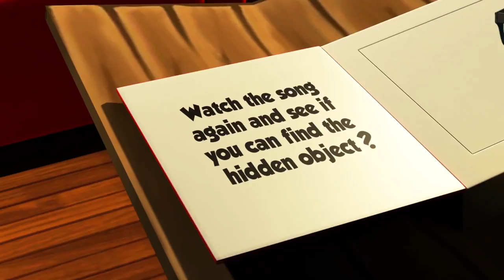I'm a Little Teapot with Lyrics | Kids Nursery Rhymes & Songs | Sing & Dance With Little Action Kids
I'm a Little Teapot nursery rhyme song with sing along lyrics - fun for children to sing, dance and perform! Kids will love to join in and sing along to their favorite rhyme. Great for school, kindergarten, preschool, toddlers, babies and at home.
Watch as Lily, the teapot and the teacup sing and dance along to this fun popular kids nursery rhyme! This is a great rhyme for babies, children and BIG kids.

Join in with the Little Action Kids as they dance and sing along to this popular kids song. Perfect song to use as a brain break, for a kids exercise song or just for some plain old FUN! Great nursery rhyme for preschool, school and home performances!

💕 Watch out for new kids songs every Tuesday

Can you spot the hidden present in our video? Look carefully… write your answer in the comment box!